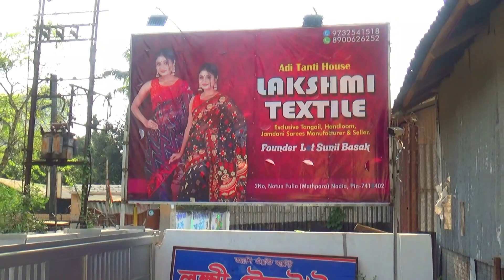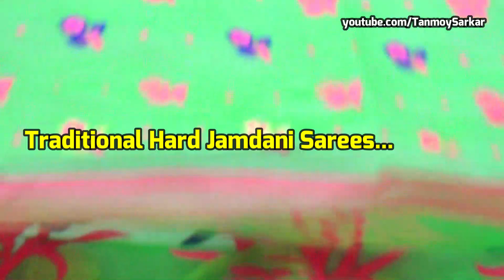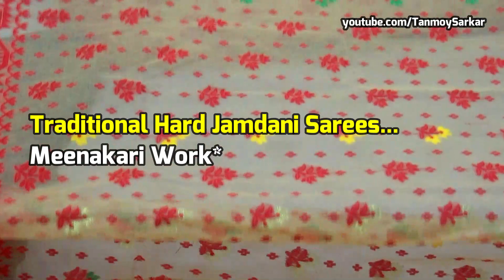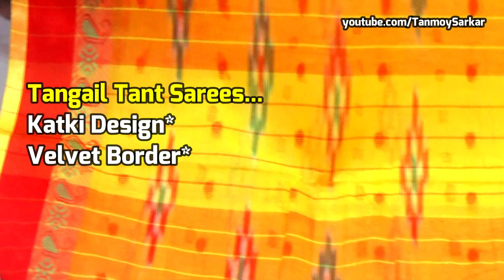Phulia Wholesale Saree Market | Summer Special Pure Cotton Jamdani Sarees Tant Tangail Sarees & More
Wholesale Saree Market Of Phulia... Cool Summer Special Sarees Of Phulia West Bengal... Genuine Manufacturer & Wholesaler Of Phulia Sarees... Lowest Starting Price ...

In this video,  you can see the beautiful sarees of Bengal in the cotton saree wholesale market.
varieties of saree like Pure Cotton Tangail Sarees, Dhakai Jamdani Sarees,  etc. ... undermentioned sarees are also available ...
Cotton Saree
Resham Sarees
Malmal Cotton Khadi Sarees
Cotton Silk Saree
Handloom Tangail Khadi
Slab Khadi Cotton Saree
Handloom Saree and many more...

Phulia Sarees Wholesale  - This is one of the best Phulia Saree manufacturers and wholesalers of the Phulia Saree market. You can also buy Phulia Saree online. They are the main manufacturer of Kolkata wholesale Saree Market...

Bengali Saree ... Pure Cotton Tangail Tant Saree, Linen Jamdani, Handloom Saree Of Phulia...Real Manufacturer & Wholesaler...
World Famous Phulia Sarees ( ফুলিয়া শাড়ি ) - For Wholesalers With Address... Most Beautiful & Elegant Tant Sarees Of Bengal...

👉 আপনার হোলসেল অথবা Manufacturing ব্যবসা থাকলে  এবং আমাদের চ্যানেলে ভিডিও দিতে চাইলে আপনার ব্যবসার Details লিখে আমাদের WhatsApp নম্বরে মেসেজ করুন ...
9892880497 (Only SMS Or WhatsApp).

If you make a deal or purchase, you are responsible for it. Please survey and do your own research before doing any business. This video is only for basic information and tries to showcase the beauty of 'Bengali Sarees'.